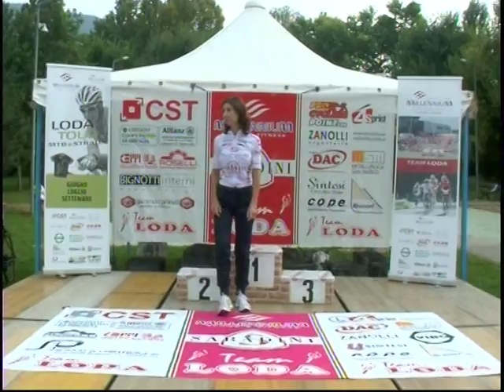VTS 06 1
TEAM LODA MILLENNIUM  GARA NAVE  COSTE S,EUSEBIO PREMIAZIONI V,ZITO 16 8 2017